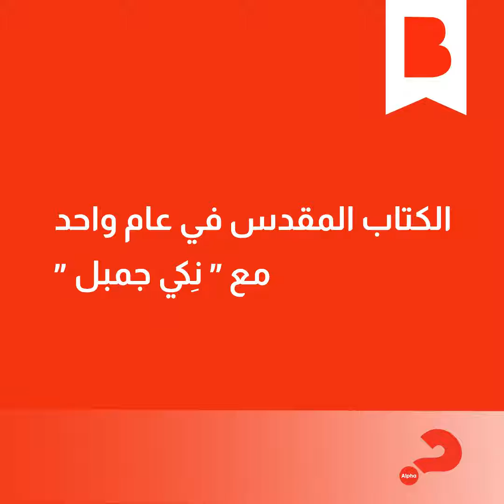اليوم 306: أصلح أفكارك